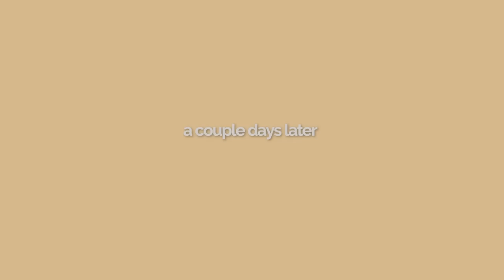come run errands with me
250 N Red Cliffs Dr. 4B No.366 Saint George UT, 84790